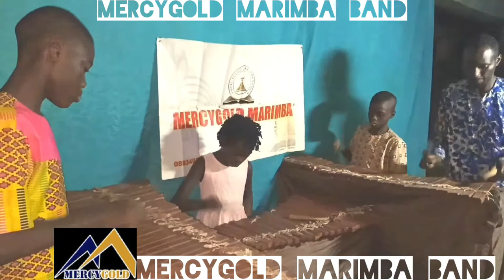Unquestionable, You are the Lord | Mercygold Marimba Band | Ayodeji Olukunmi Kakaki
The Lyrics of the song :
Unquestionable, You are the Lord,
Unquestionable,
Unquestionable,